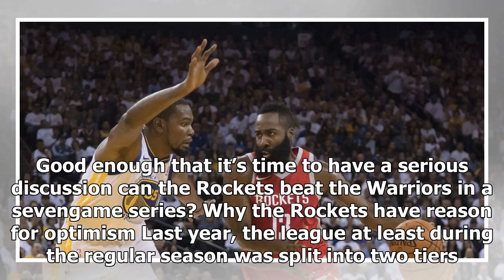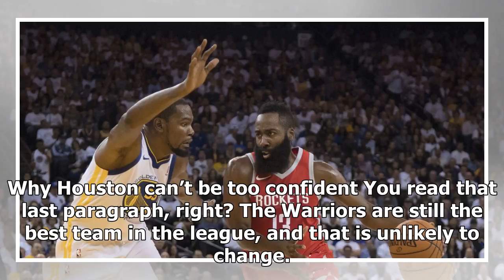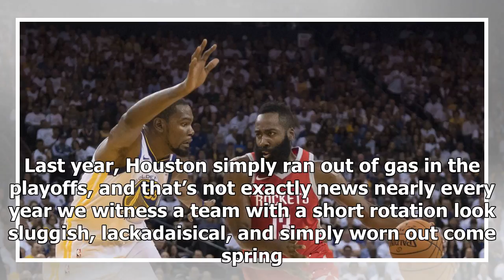[Chanel News] Can the rockets beat the warriors?